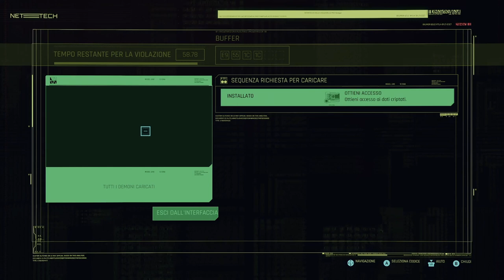Cyber Punk 2077 missione La Caccia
Cyber Punk 2077 missione La Caccia. Game Play della missione